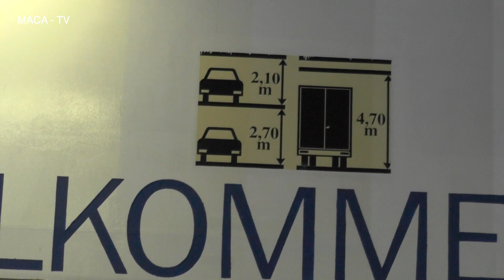Mit der Stena Line Fähre von Frederikshavn nach Göteborg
Mit der Stena Line Fähre ´Stena Jutlandica´ von Frederikshavn nach Göteborg

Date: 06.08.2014